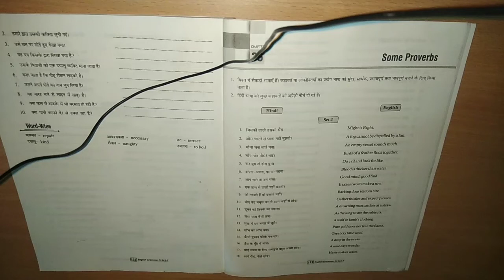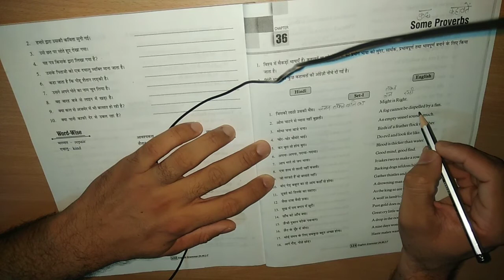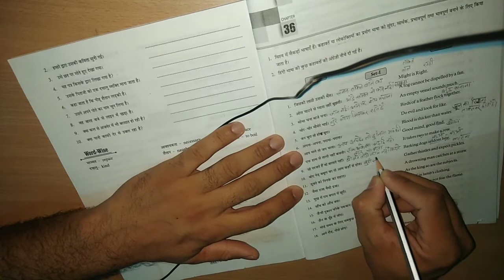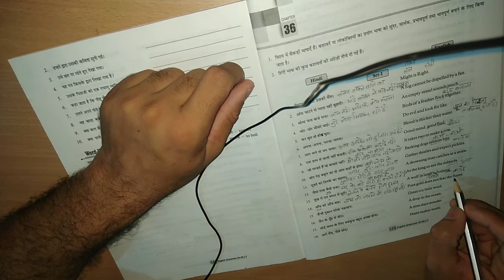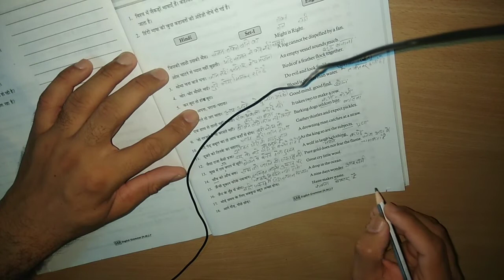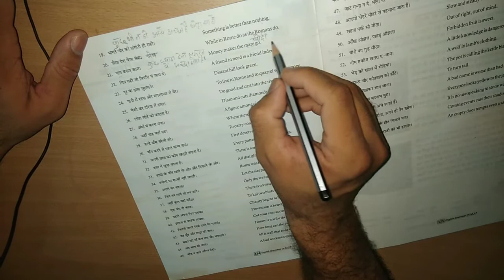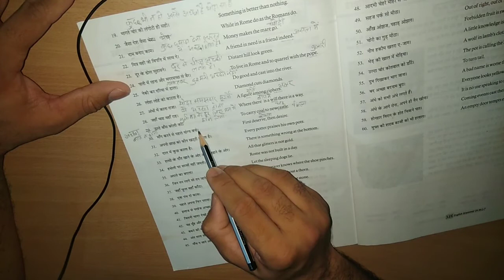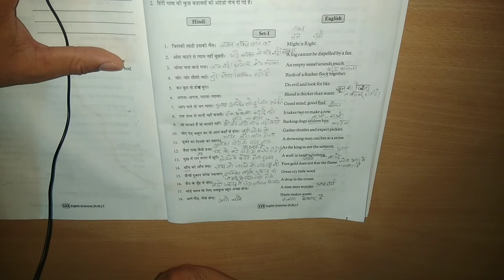MRPS Class 7 English Grammar chapter 36 proverbs